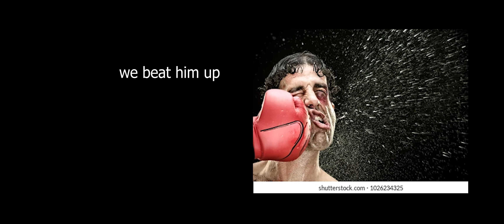GTA5 experience part 2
2 mission video